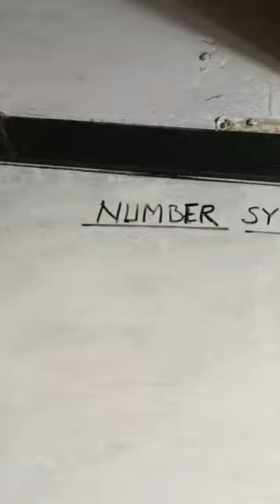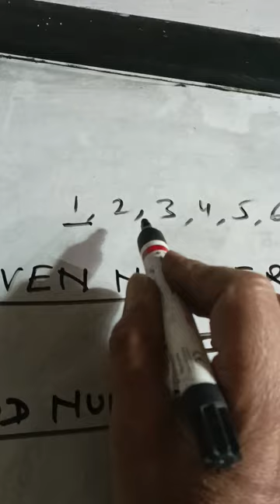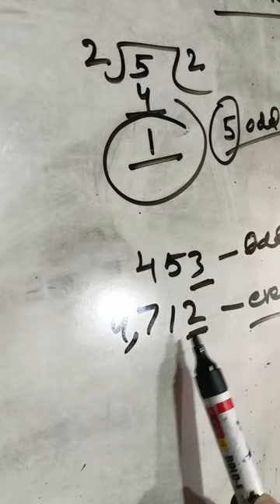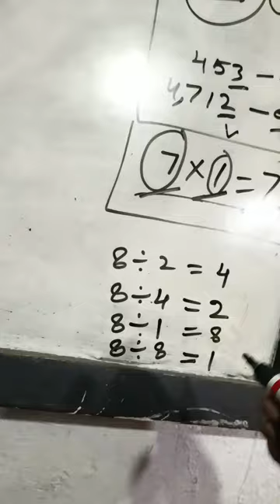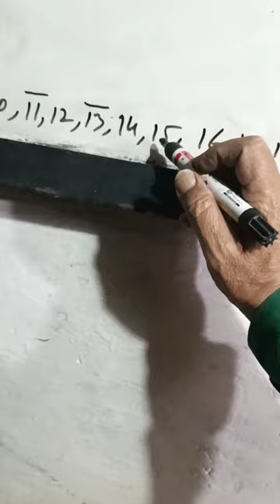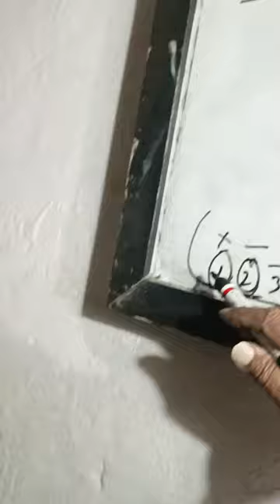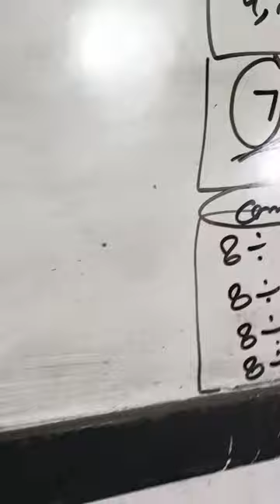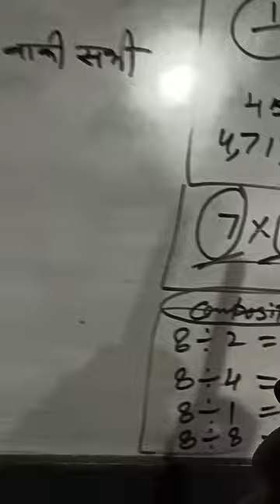even, odd, composite, and prime number, by Shree Sharma Public School.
Mathematics for primary classes. number system, even number, odd number, prime number, and composite number, by Shree Sharma Public School.